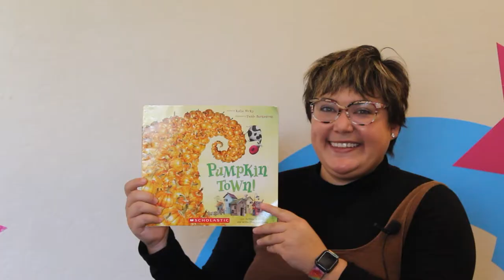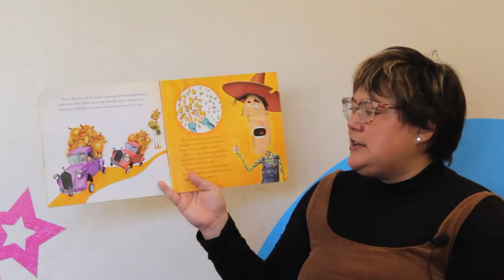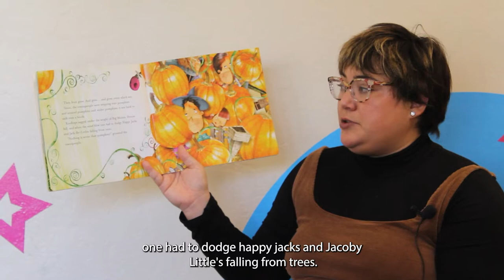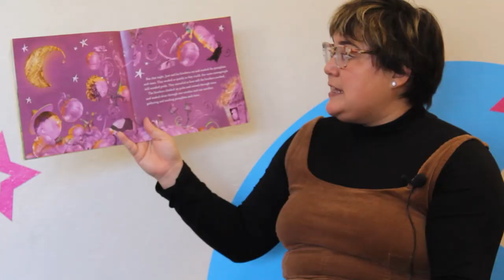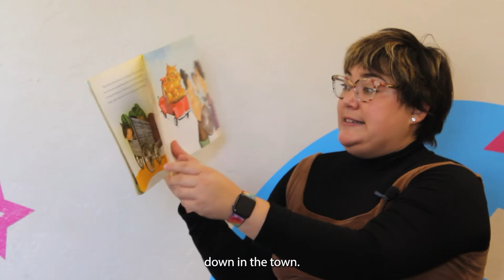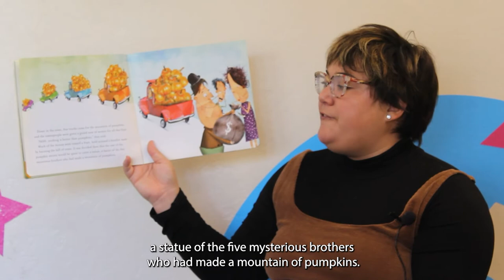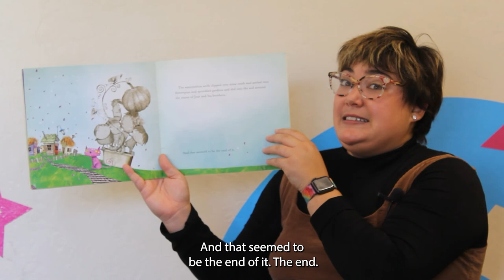WeePlay - Pumpkintown by Katie Mechai